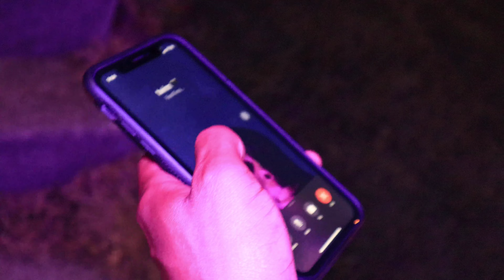‘WTFYO’ BigKdou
*ALL GRAPHIC IMAGERY OR ILLEGAL MATERIAL INVOLVED IN THIS PRODUCTION IS FAKED USING PROPS AND ACTING*